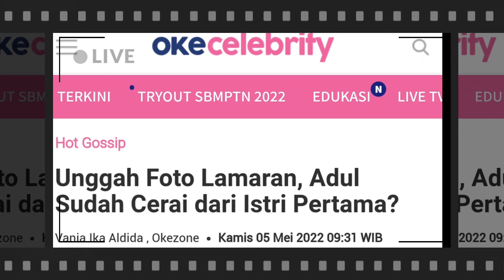Berita Terkini : Unggah Foto Lamaran, Adul Sudah Cerai dari Istri Pertama?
Unggah Foto Lamaran, Adul Sudah Cerai dari Istri Pertama?

KOMEDIAN Adul baru-baru ini membagikan potret lamarannya dengan seorang perempuan bernama Whenty. Kabar bahwa Adul akan menikah, bahkan diungkapkan langsung olehnya melalui akun TikTok pribadinya.

Dalam unggahannya, Adul terlihat memajang kumpulan foto pelaksanaan lamarannya dengan Whenty yang diduga berlangsung pada 25 April 2022 lalu.

Pada video tersebut, Adul dan Whenty terlihat kompak mengenakan pakaian berwarna biru dongker, dengan hiasan berupa balon-balon dengan warna serupa.

Ia juga sempat memamerkan cincin yang tersemat di jari manisnya dan juga Whenty sambil tersenyum ke arah kamera. "Janji Yah..," tulis Adul pada unggahannya.

Potret Adul melamar Whenty sontak menjadi ramai lantaran komedian 38 tahun itu diketahui sudah pernah menikah dengan seorang anak pemilik pesantren bernama Aliza Noor Fatma. Pernikahan Adul dan Aliza diketahui berlangsung pada Juni 2010 lalu dan telah dikaruniai seorang anak.

Akan tetapi dalam unggahan video di TikTok milik Adul, seorang perempuan bernama Anisya Anis menegaskan bahwa rumah tangga Adul dan Aliza telah berakhir. Sayangnya, tidak diketahui kapan Adul bercerai dengan istri pertamanya.

"Lah bini nya yang pertama kemana?," tanya Yama.
"Udah cerai kak, jadi abang ku mau menikah lagi. Faham kan mbak ku," jawab Anisya
Ha nikah lagi. Kapan cerainya bang.. Serius nanya," tanya Safira.

"Udah lama kok kak (cerainya), tapi kan nggak publish karena urusan pribadi," jelas Anisya lagi.
Sayangnya hingga kini belum ada konfirmasi dari Adul terkait status hubungannya dengan istri pertama.